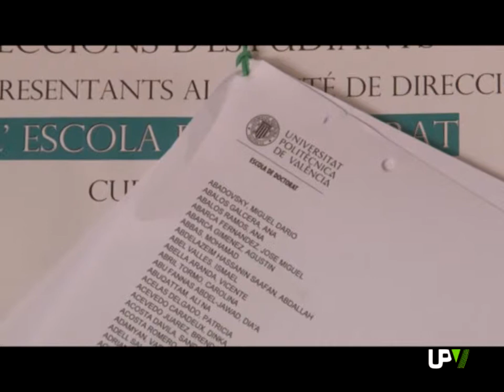Noticias Destacadas: Escuela de doctorado UPV [2013-11-18] -- UPV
La Escuela de Doctorado de la Universitat Politècnica de València está en fase de constitución de sus órganos de gobierno. Entre ellos la del Comité de Dirección de la Escuela. De este órgano colegiado formarán parte los cinco representantes elegidos por los propios estudiantes en las primeras elecciones celebradas hoy. Veinticinco alumnos se han presentado a esta convocatoria.
En el Diari Oficial de la Comunitat Valenciana, se ha publicado el Decreto 175/2013 del Consell, por el que se autoriza la creación de la Escuela de Doctorado de la Universitat Politècnica de València. Esta estructura universitaria es la encargada de la gestión y planificación de los estudios de Doctorado.
Asimismo, la Escuela de Doctorado es la responsable de la formación de los investigadores de la UPV. Velando, por la internacionalización de sus 27 programas y la excelencia de las tesis doctorales. El curso pasado se presentaron 290 tesis.
Este curso académico, la Escuela de Doctorado de la Politècnica cuenta con 2.700 alumnos matriculados en los 27 programas que se imparten desde ella.